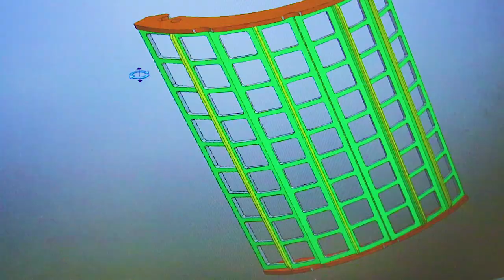JENZ screening basket production step-by-step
The great differentiator in business is when an organization steps out of its comfort zone and deliver value to their customers.

Witness the process of the Jenz screening basket from beginning to the end when demand meets the result.